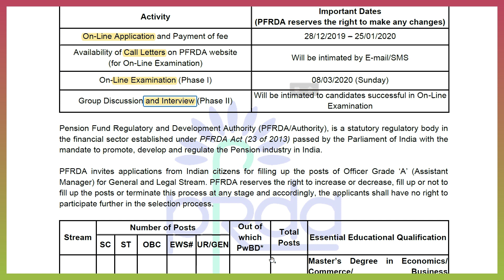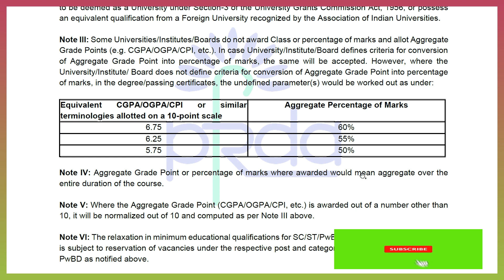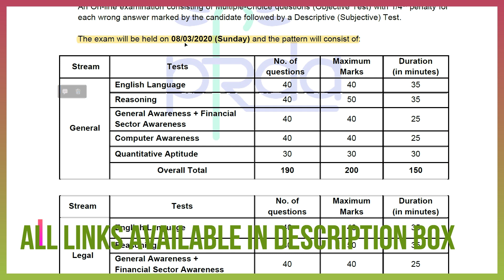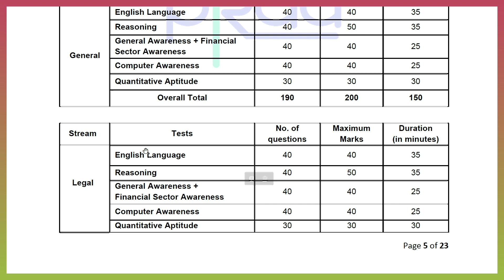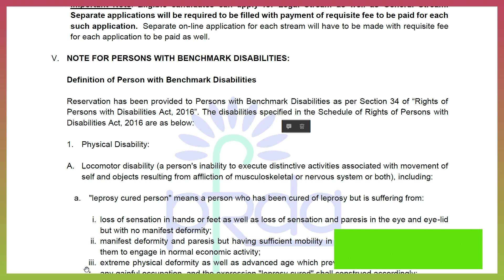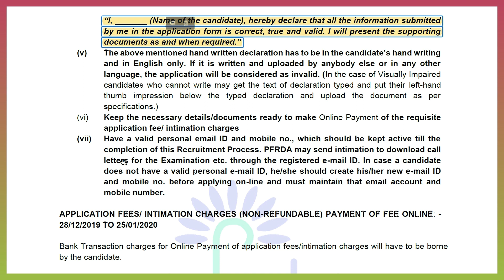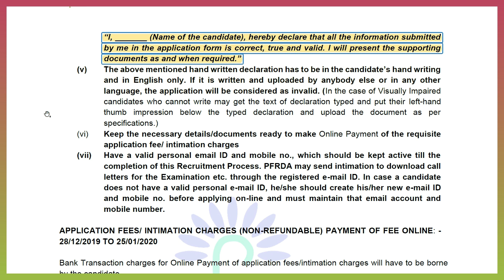PFRDA Recruitment 2019 I FRESHERS IOFFICER GRADE ‘A’ (ASSISTANT MANAGER) CA/CMA/Post Graduate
RECRUITMENT OF OFFICER GRADE ‘A’ (ASSISTANT MANAGER) – 2019-20